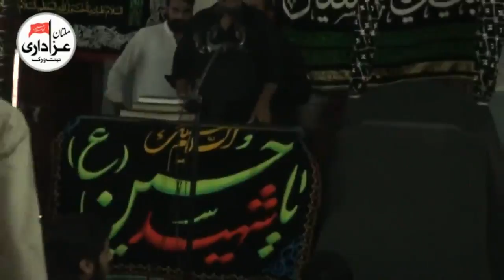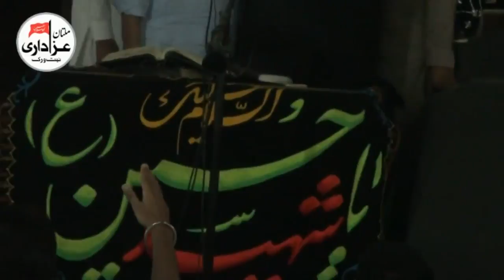Zakir Qazi Faisal Safdar | Majlis 21 Ramzan 2017 | Shahadat Imam Ali A.S | YadGar Masiab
Majlis 21 Ramzan 2017
Zakir Qazi Faisal Safdar
Bani e Majlis | Syed Danial Gardazi